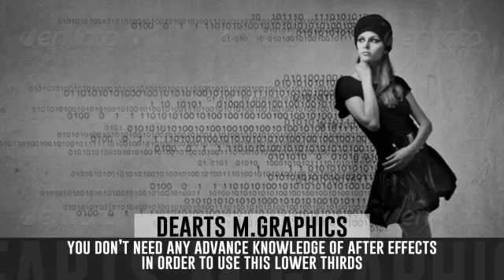Text Animation Lower Third | The Best After Effects Templates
11 Different elements
 This Text Animation Lower Third pack can be customized to fit with any design. You can easily change the colors in just one simple step .
Changing the text it’s also very simple .You don’t need any Advance knowledge of After Effects in order to use this lower thirds. Even if you never worked with the After Effects you can watch the video tutorial and complete the job.
 1080p , 720p
 Colors can be change easily
 11 different styles of elements
 Video tutorial included
 No Plugins
 Download Audio
 Audio